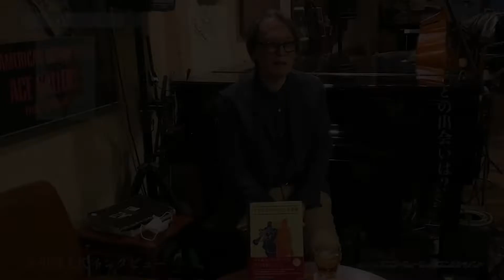音楽ジャーナリスト：小川隆夫氏 特別インタビュー Part3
ジャズ評論家として知られる・小川隆夫氏が最新著作「マイルス・デイヴィス大事典」の制作話や、自身がジャズに出会った当時の事など、ジャズ・ファンには興味深い話が満載。計7回に渡ってお届けする特別インタビュー映像です。Part3は、ジャズにハマった経緯など語っています。

小川隆夫氏 最新著作「マイルス・デイヴィス大事典」